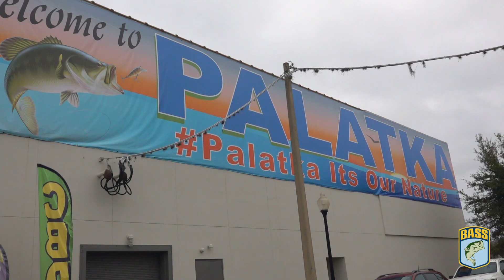B.A.S.S. Nation Conservation Clean-Up Challenge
The B.A.S.S. Conservation Clean-Up Challenge is an initiative to encourage anglers and boaters to tackle the problem of trash in our waterways. We want you to join forces with us and other organizations that have a passion for the waters that we all fish, boat or live on. @CarlJocumsen